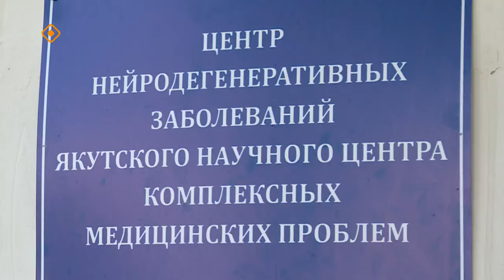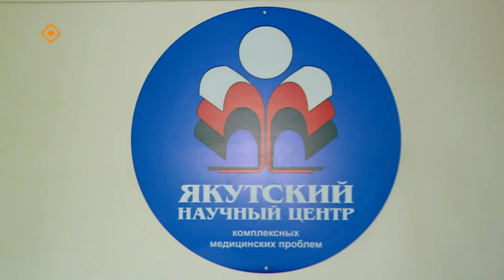«Медицина поистине есть самое благородное из всех искусств. Гиппократ» (19.12.23)